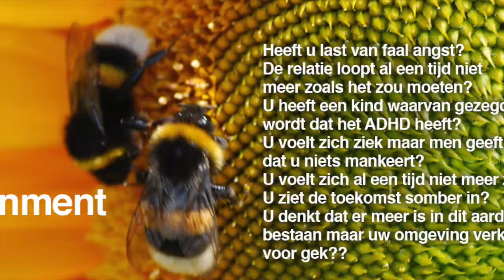STIER Week Tarot Kaartlezing 💝 WEEK 22 🙏 Wekelijkse Horoscoop Mei 25 31🌟